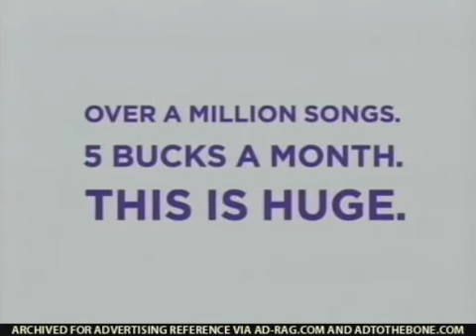Pharrell - Yahoo! Music Promo (2005)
promo/commercial